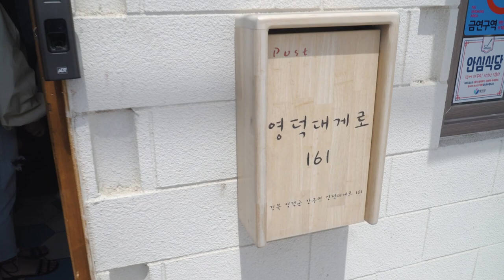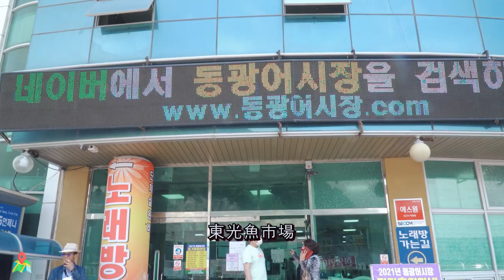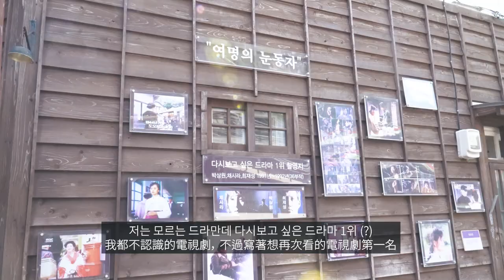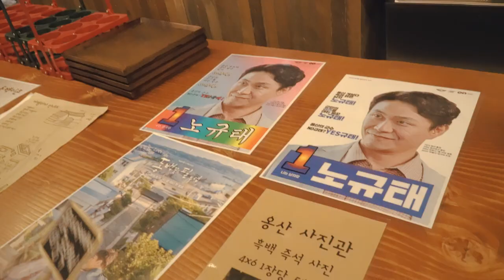이번 휴가에 포항과 영덕에 가야 하는 이유 여행코스/야경맛집/카페 [中文]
이번에 경상북도에 위치한 포항&영덕에 1박 2일로 여행을 다녀왔어요
여행을 다니며 느낀점은 우리 젊은 층이 좋아할만한 요소가 은근히 많았고
야경도 너무 좋아서 깜짝 놀랐어요!!
드라마 촬영지도 곳곳에 있기에 만약 관련 드라마를 보셨다면 더욱 좋은 느낌으로 여행 다닐 수 있을 것 같아요
식사와 카페 그리고 길거리 음식도 대체적으로 다 마음에 들었고요🤤
다음주에 포항의 더욱 다양한 모습이 나오니 꼭 시청해주세요!!
참고로 영상에 나오시는 분들은 같이 간 유튜버 분들입니다 :)

(이번 여행은 경북시 지원으로 다녀왔습니다)

🎵Track : SKANDR - Back To You / Niwel - Reality
🎵Track : Lyoko & DNAKM - Give You Love